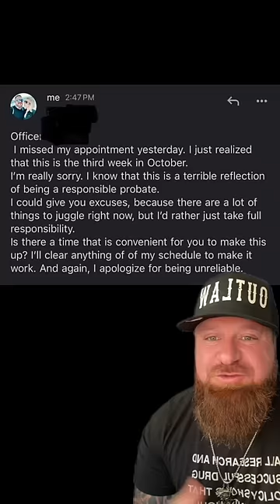I MIGHT BE GOING BACK TO JAIL